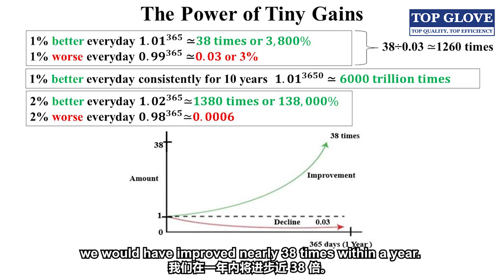Tan Sri Dr Lim Wee Chai: World Environment Day 2022 Message